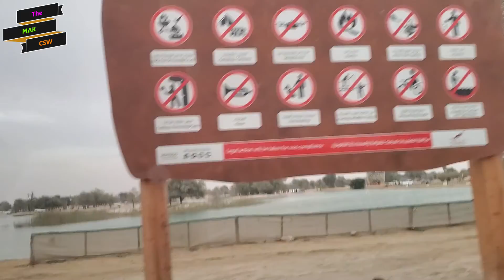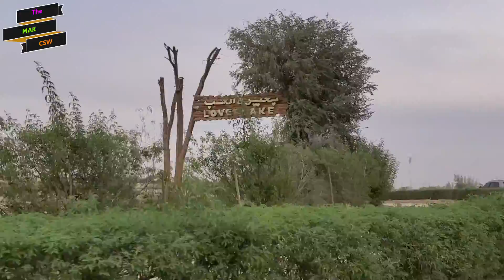Al Qudra Lakes walk tour | FHD | Love Lake Dubai | Hd World Tv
Al Qudra Lakes & Love Lake Dubai | Dubai Lakes | Love Lake | Hd World Tv
Aliza Sehar Ashraf Vlogs, Travel Vlogs,
Dubai vlogs,
Dubai places to visit,
love Lake walk Tour 24 minutes,
Dubai Tourist Attraction,
By Ashraf kathia